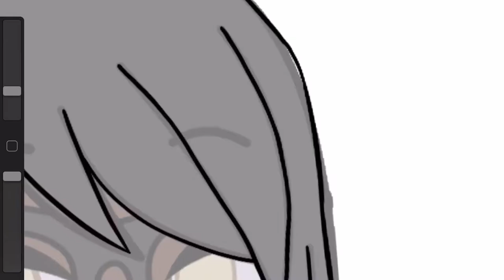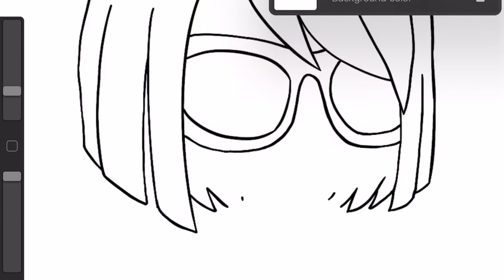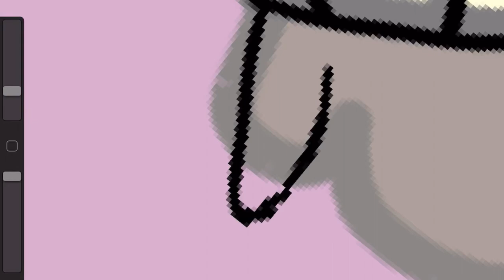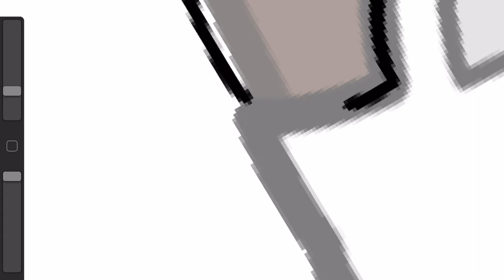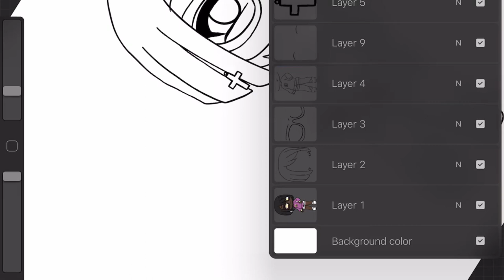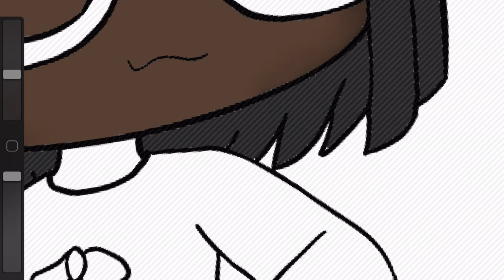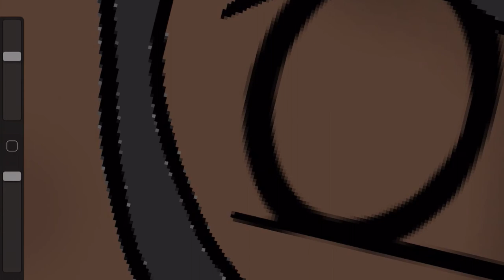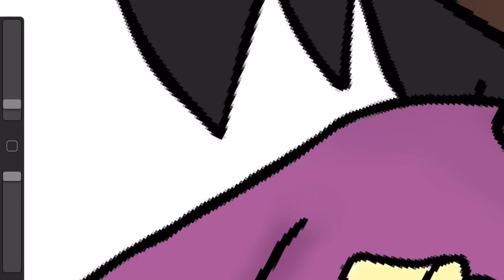Speed Paint #1  Gacha Life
Happy Wednesday!

So far I've been doing really well at sticking to my schedule! :D
Yay, personal growth.
Hope you guys like this speed paint :3
Hope you guys are having a great day!

xoxo :,)

~nuggets